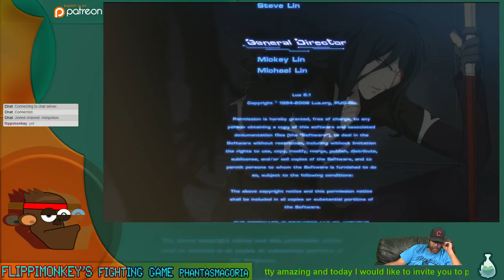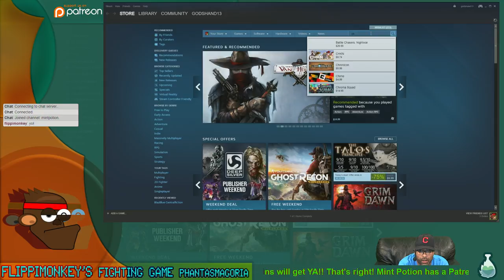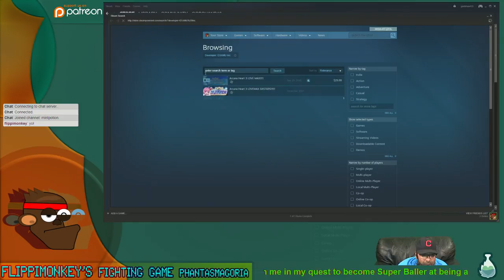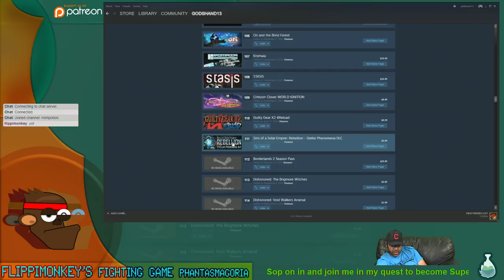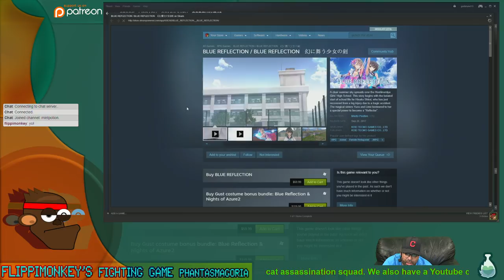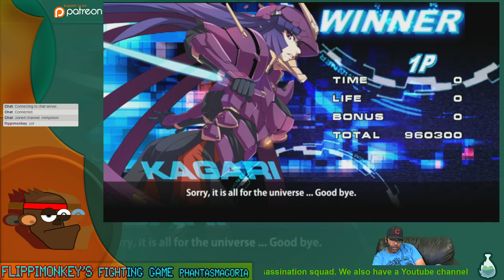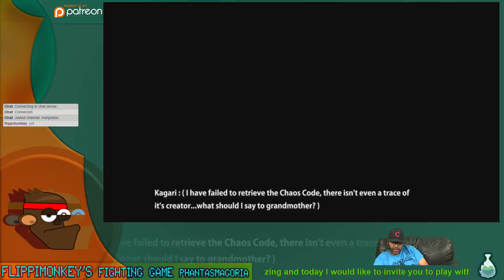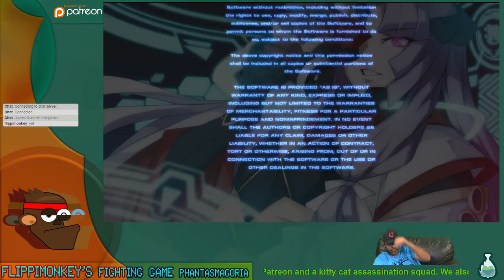Chaos Code: The New Sign of Catastrophe (FFGP) Episode 30